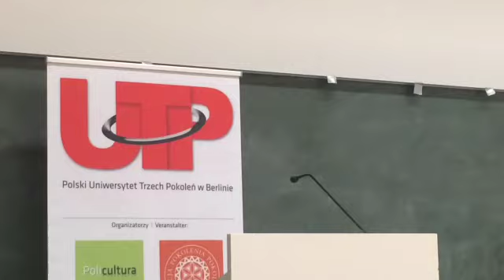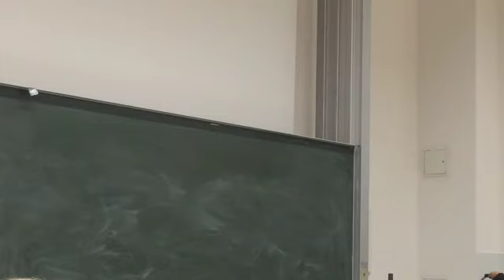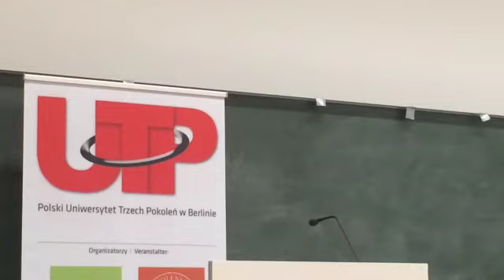Wykład prof. dr habil. Izabeli Surynt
Uniwersytet Trzech Pokoleń
Temat wykładu: Polska i niemiecka kultura komunikacji
Miejsce: Humboldt-Universität zu Berlin, Unter den Linden 6